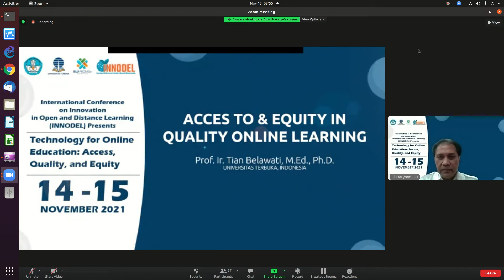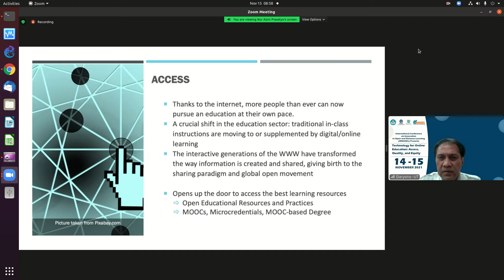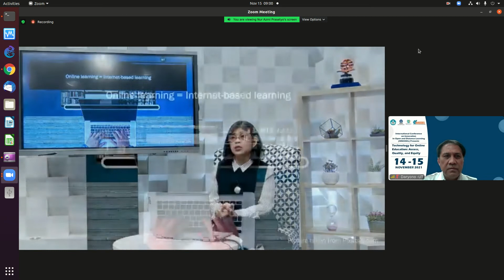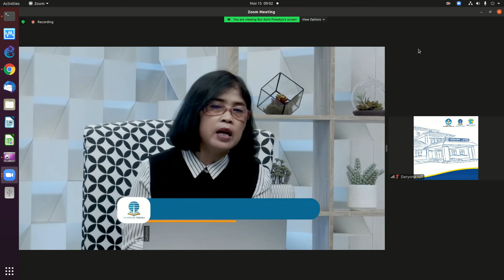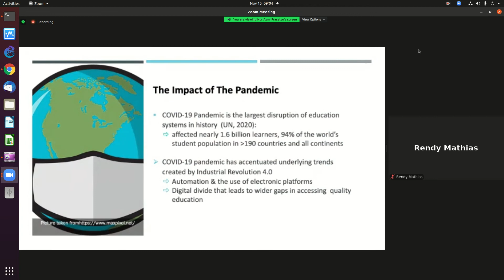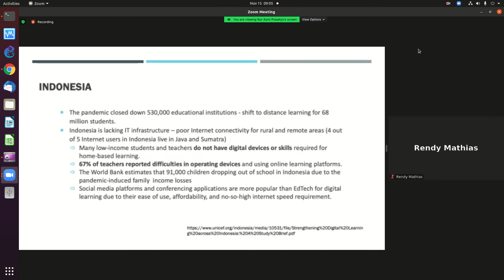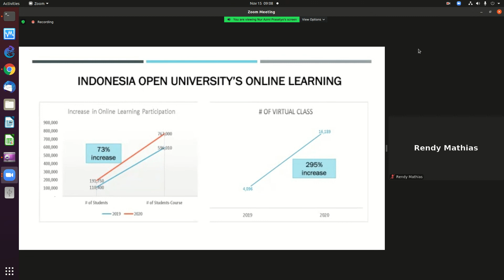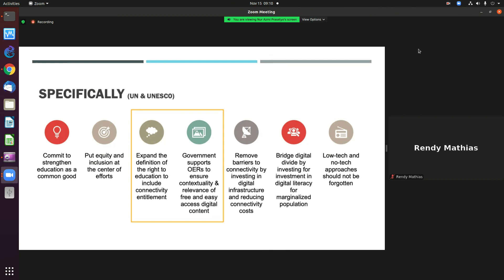20211115 UT INNODEL ttg distance learning prof tian belawati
UT INNODEL ttg distance learning prof tian belawati

OnnoCenter